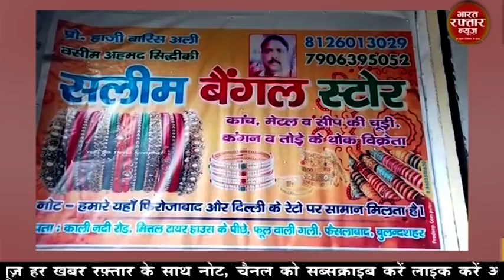बुलंदशहर # जिला कारागार में विशाल चिकित्सा शिविर आयोजित किया गया